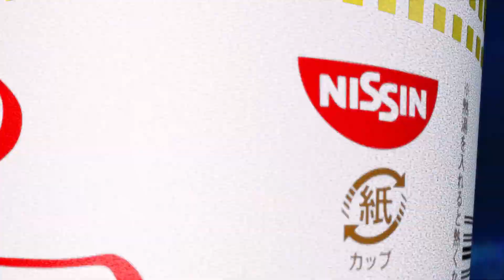SSC 2022 - Dyspro (Marth) Vs. Fable (Sheik) Smash Melee Tournament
Super Smash Con is a Super Smash Bros Tournament in  Chantilly, VA. This Smash Bros. Tournament Took place 8/11-14/2022.

This Super Smash Bros Melee Tournament Bracket features top talent! The best Smash Melee Tournament players from around the world attended this Super Smash Bros. Melee Tournament.

This is a Super Smash Bros Melee Singles Tournament / Smash Melee 1v1 Tournament / Super Smash Bros. Melee 1vs1 Tournament / Super Smash Bros Melee 1 vs. 1 Tournament.